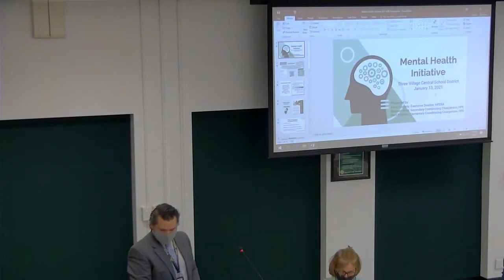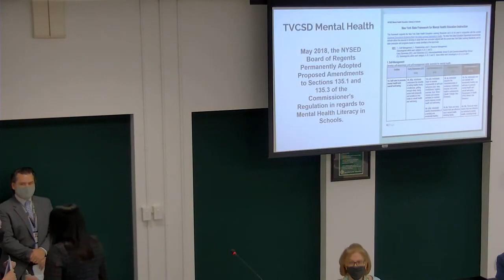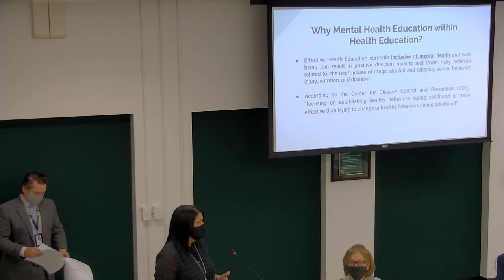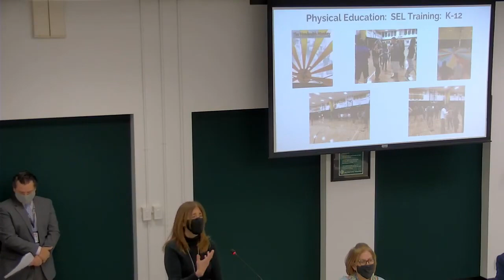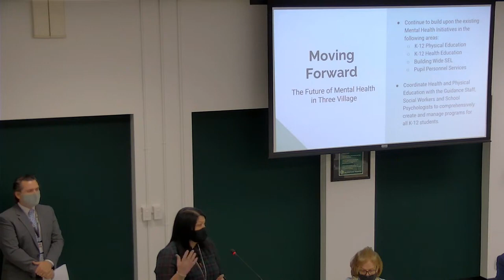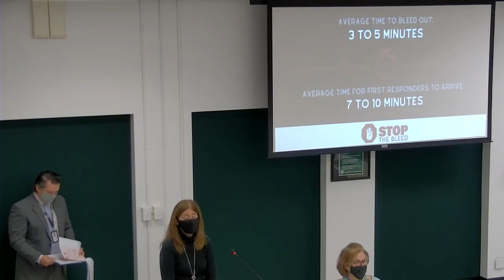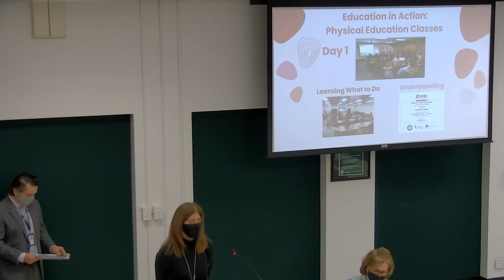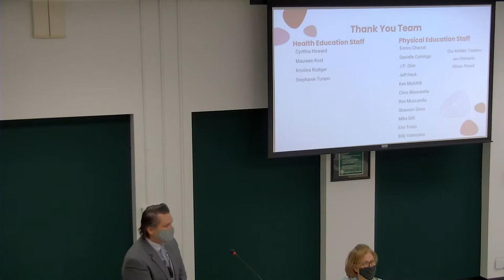Board of Education Meeting 1/13/21